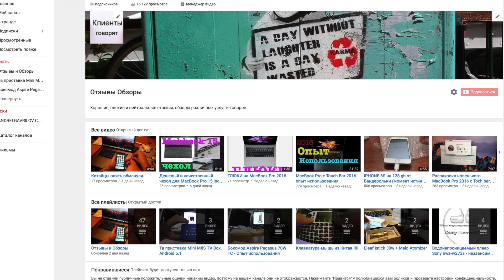Top 10 romantic guitar vol. 2/ 10 лучших, романтических пьес для гитары 2 выпуск.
Download tabs and sheet music of these pieces you can click on the links below/ Скачать табы и ноты этих пьес вы можете по ссылкам ниже:

sheets & tabs/ ноты и табы:

1. Witcher 3 - Priscilla's Song
2. Witcher 3 - Skellige Town 02
4. Leo Brouwer - Un Dia De Noviembre
5. Florian Hermann - Black eyes "Ochi chernye"
7. Led Zeppelin - Stairway to heaven
10. Armstrong Louis - What A Wonderful World

А так же на мой канал отзывов и обзоров о различных услугах и товарах! Ссылки в описании!/ Dear subscribers and viewers of the channel guEtarist.ru! And on my channel of opinions and reviews about various services and products!

Soundcloud ВНИМАНИЕ! Разборы теперь доступны только на сайтах

Там же вы найдете и табы с нотами к некоторым урокам!